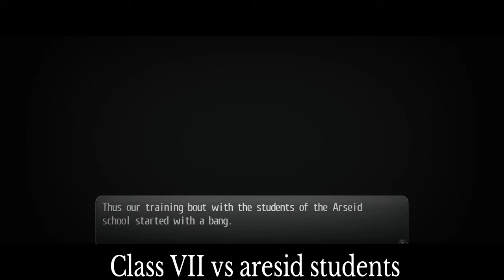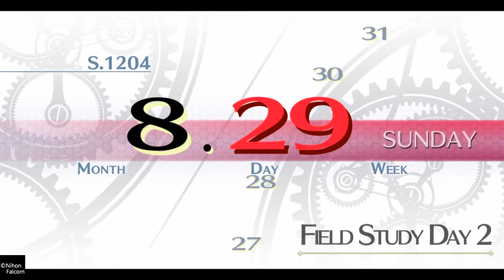Trails of cold steel nightmare playthrough part 96 Rean's hand is forced